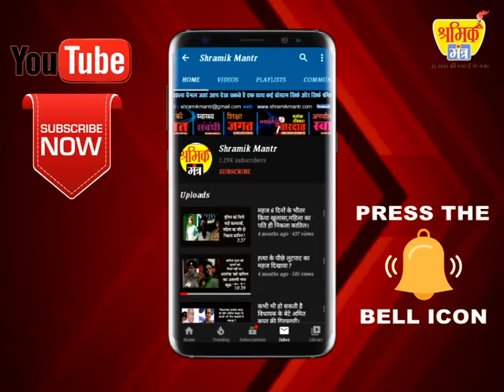बारिश व ओलावृष्टि से फसलों का भारी नुकसान।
बारिश से चकराता व इसके आस पास के क्षेत्रों में भारी बारिश के कारण  यहां ठंड का असर भी देखा जा रहा है।